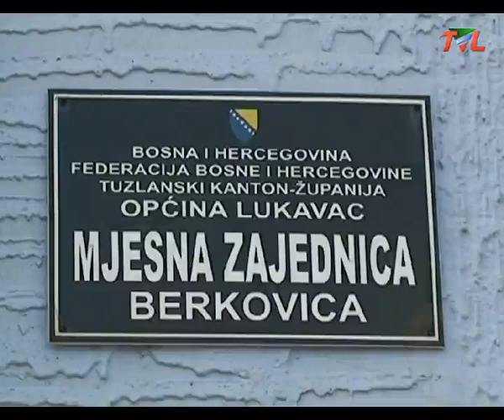MZ Berkovica - februar 2014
Prema preliminarnim rezultatima popisa stanovništva od prošle godine u ovoj MZ zabilježen je minoran pad broja stanovnika. Prema ovim podacima danas u Berkovici živi 713 osoba, a prema zvaničnom popisu iz 91 godine živjelo je 789. Kako je istakao predsjednik ove MZ Fahrudin Dautović, 2013. je bila godina puna izazova.